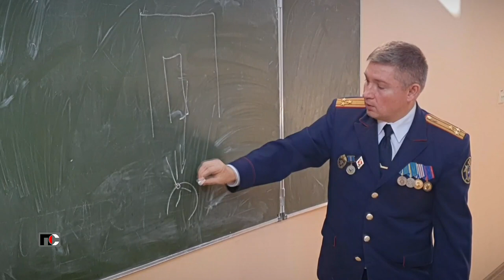Патрульная Служба - 23.11.20